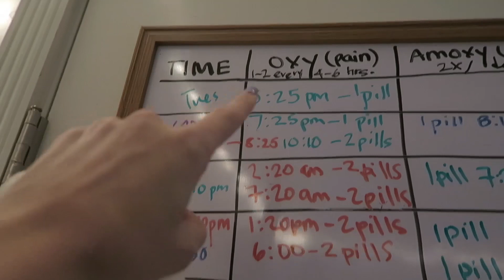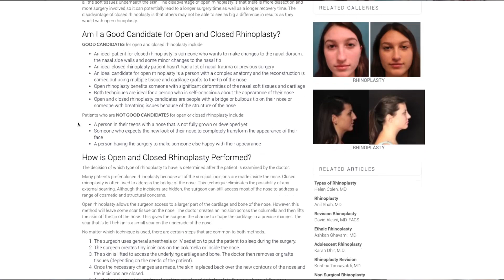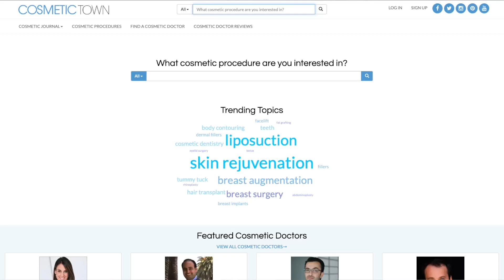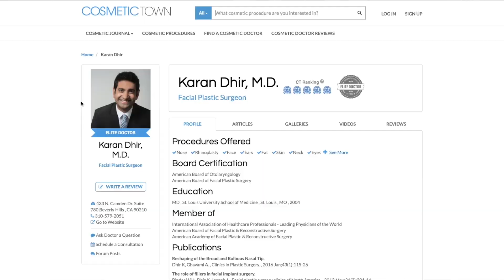Vlogger, Adrienne Finch Nose Job Journey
Within this segment of Cosmetic Town "Real Beauty Story", Youtuber/Vlogger/Entrepreneur , Adrienne Finch is sharing her experience about getting an Open Rhinoplasty (nose job) done with Dr. Karan Dhir in Beverly Hills. Find out her reasonings, feelings and full story about getting this procedure done from start to finish.

For these  "Real Beauty Story" segments, Cosmetic Town is proudly sharing the experiences with cosmetic procedures from real people. Everyone from celebrities, influencers to regular people have a unique story and important perspective to share about their beauty procedure journeys. No one is alone on their thoughts and understanding people's perspectives, reasonings and real life experiences not only takes the stigmas away from cosmetic procedures, but really helps bring the community together. These segments help answer specific questions about the procedures, recovery, and other FAQ's as well.